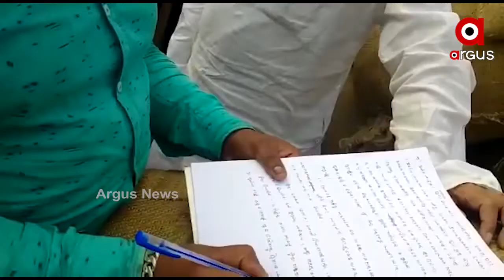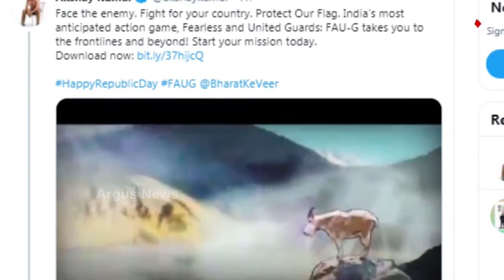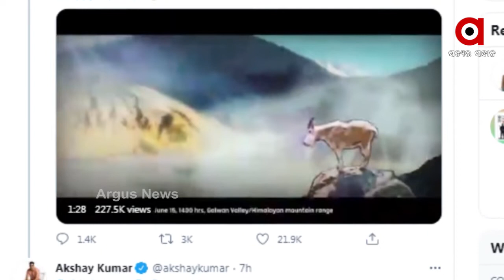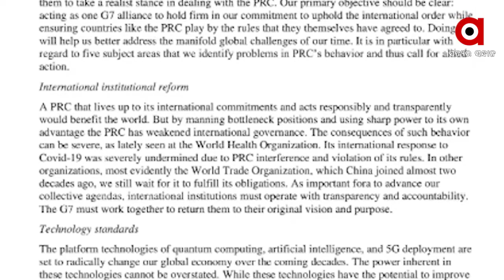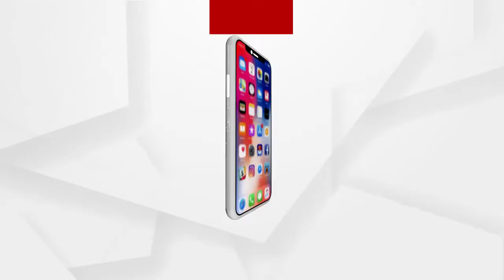Argus Update News 8Am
ଦିଲ୍ଲୀରେ ଟ୍ରାକ୍‌ଟର ଟେରର, ଗଣତନ୍ତ୍ର ଦିବସରେ ଗଣତନ୍ତ୍ର ସହ ଗଦ୍ଦାରି...
ଖଣ୍ଡା ଧରି ପୋଲିସ ଉପରେ ଆକ୍ରମଣ ଉଦ୍ୟମକାରୀ କିଏ...
ସରକାର ଜମିରେ ନା ଗୁଗୁଲ୍‌ରେ ?.
ସ୍ୱାସ୍ଥ୍ୟମନ୍ତ୍ରୀଙ୍କ ଜିଲ୍ଲାରେ ସ୍ୱାସ୍ଥ୍ୟ ବ୍ୟବସ୍ଥାର ବିକଳ ଚିତ୍ର
ଆଜିଠୁ ପୁଣି ରାଜଧାନୀରେ କୋଭିଡ ଟିକାକରଣ...
ଓଡିଆ ଅସ୍ମିତା ଆଳରେ ବରପୁତ୍ର ନେତାଜୀ ସୁବାଷ ବୋଷଙ୍କୁ ଅସମ୍ମାନ.
ପୁରସ୍କାର ପାଇଁ ଫିକ୍ସିଂ.